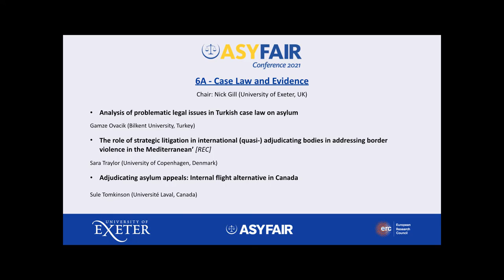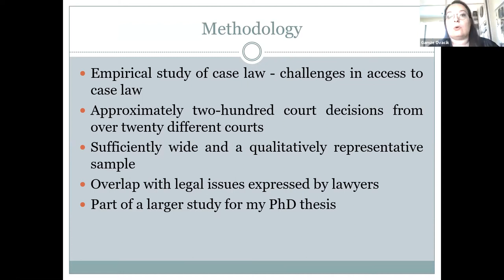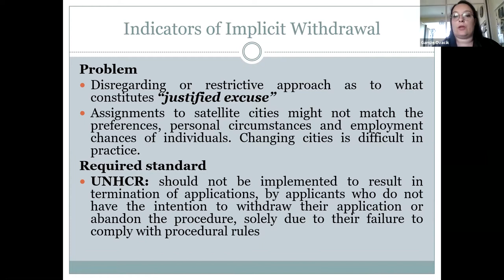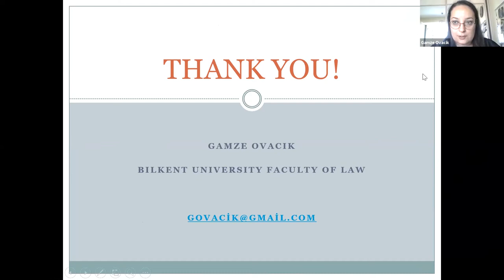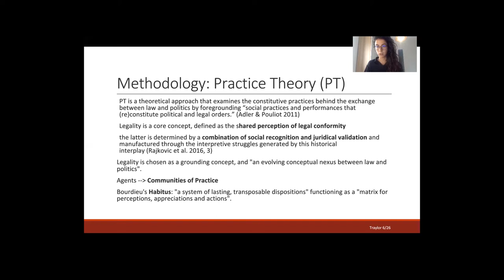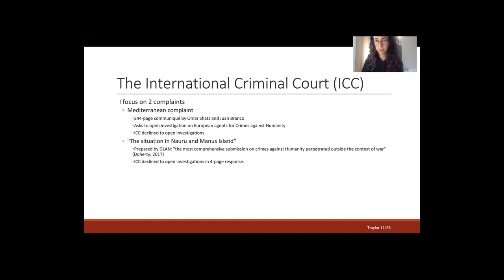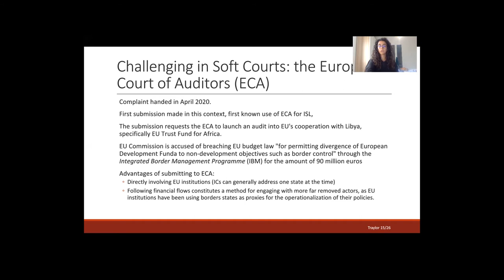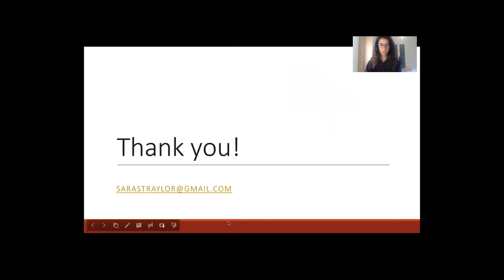ASYFAIR Conference 2021: Panel 6A - Case Law and Evidence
ASYFAIR Conference 2021 (Virtual, University of Exeter) - Adjudicating Refugee Claims in Practice: Advocacy and Experience at Asylum Court Appeals (30 June – 2 July 2021).

Panel 6A - Case Law and Evidence (Friday, 2 July 2021)